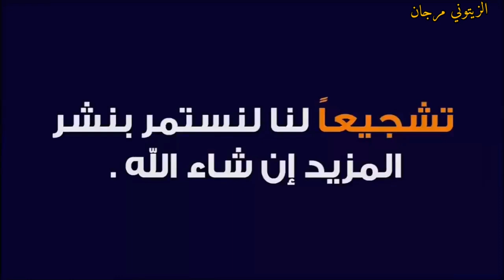حولى حولية خروف خرفة في سوق سبت سطات مع أتمنة كلام طيب وشيق فرجة ممتعة